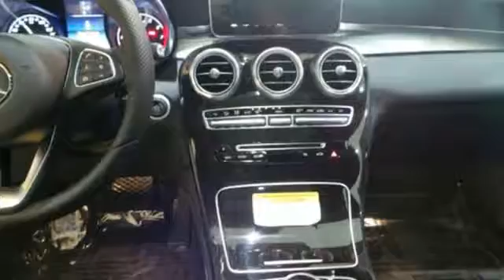New 2017 Mercedes-Benz GLC Lynnwood WA Seattle, WA #27221 - SOLD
Year: 2017
Make: Mercedes-Benz
Model: GLC
Trim: GLC300 4MATIC
Engine: 4 Cyl. 2.0 L
Transmission: Automatic
Color: Black
Interior: Black
Stock #: 27221
VIN: WDC0G4KB9HF144974
DARK BROWN LINDEN WOOD TRIM, HEATED FRONT SEATS, HEATED STEERING WHEEL, PANORAMA SUNROOF, PREMIUM 1 PACKAGE -inc: 115V AC Power Outlet KEYLESS GO Entrance Lamps In Doors Blind Spot Assist SiriusXM Satellite Radio, WHEELS: 18 5-SPOKE ALLOY (STD)

Address:
17800 Highway 99